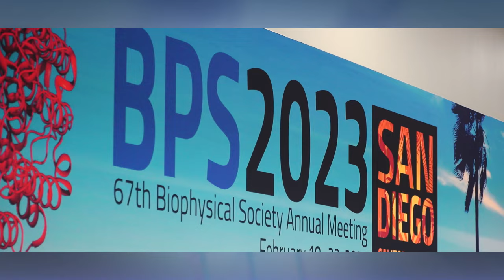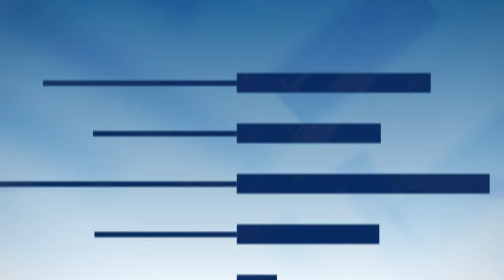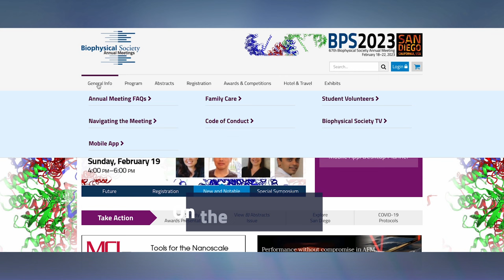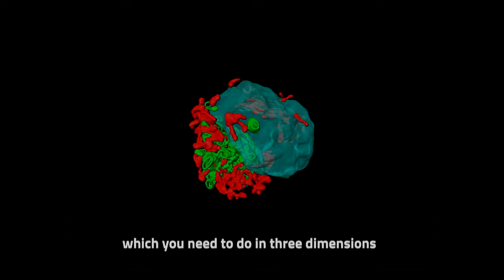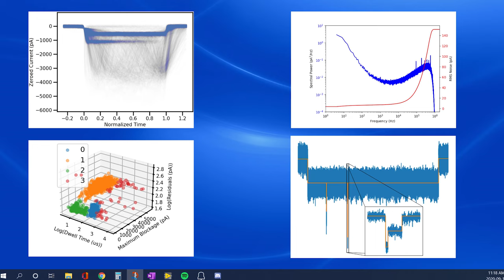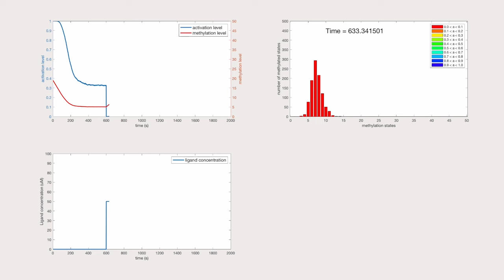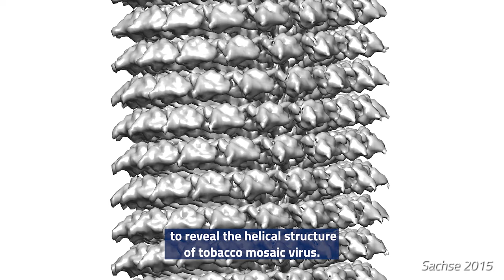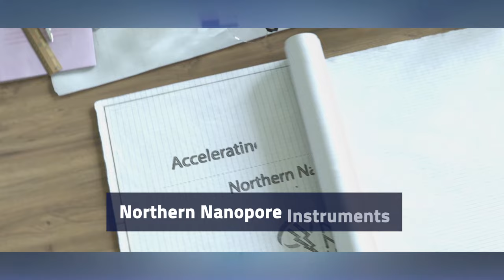Biophysical Society TV 2023 | Episode 1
Biophysical TV is back again in San Diego for another great year full of learning and networking. Straight from the floor of the annual meeting, BPS TV is covering all of the conference's can't-miss moments, and giving you a glimpse into some of the world's top research:

Stanford-SLAC Cryo-EM Center (S2C2)
National Institute of Biomedical Imaging and Bioengineering (NIBIB), Cellular and Supramolecular Structure and Function Section
Centre for Structural Systems Biology (CSSB)
Ernst Ruska Centre, Forschungszentrum Jülich and RWTH Aachen University